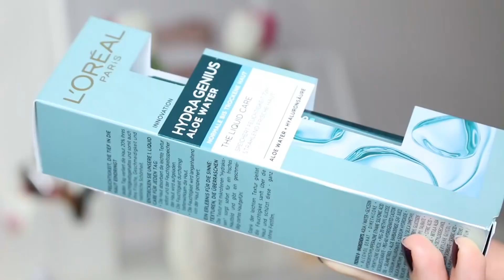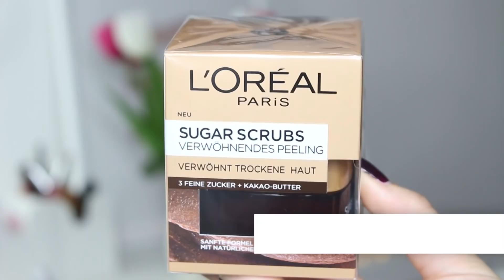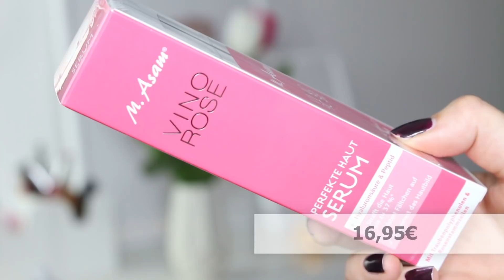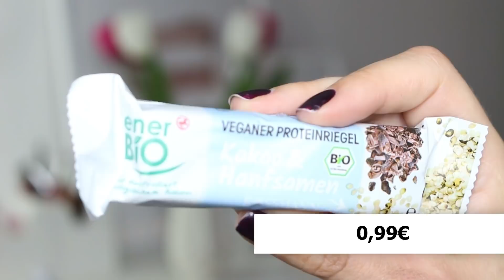XXL ROSSMANN NEUHEITEN HAUL Juni 2018 | Prallgefüllte Rossmann Goodiebag | mit Reviews | Lubella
NEUER VIDEOTAG? Ich habe überlegt, meinen Uploadtag für Videos von Do. auf Fr. zu ändern! Bitte schreibt mir doch gerne in die Kommentare, ob euch Do. oder Fr. lieber wäre 😊

Meine Lieben! ♥ Heute zeige ich euch viele neue Produkte, die es seit Neuestem bei Rossmann zu kaufen gibt 😍 Vor etwas mehr als einer Woche bin ich auf einem Rossmann Event gewesen, auf dem die Produktneuheiten präsentiert worden sind. Dort wurde ich mit einer riesigen Goodiebag beschenkt, deren kompletten Inhalt ich euch hier zeige 😊

* Alle Produkte habe ich auf dem Rossmann Event kostenfrei erhalten. Ich werde nicht für die Erwähnung dieser Produkte bezahlt. Meine Meinung ist unbeeinflusst.

POSTFACH für Briefe, Karten und Luftpolsterumschläge:
Lubella
73 01 65
13062 Berlin